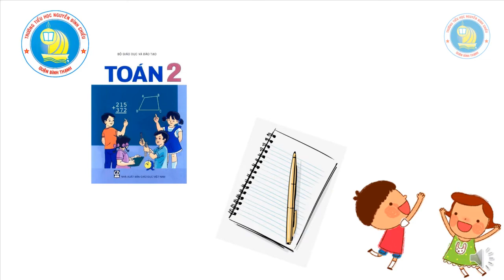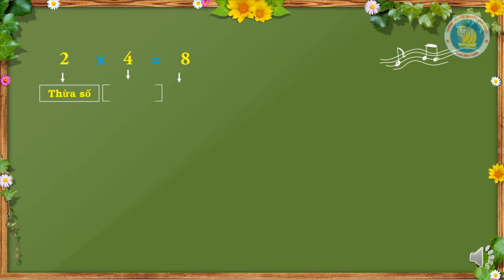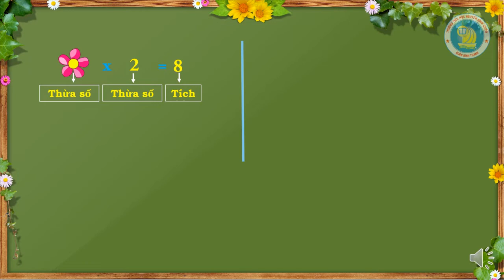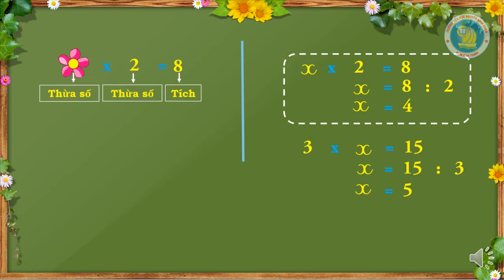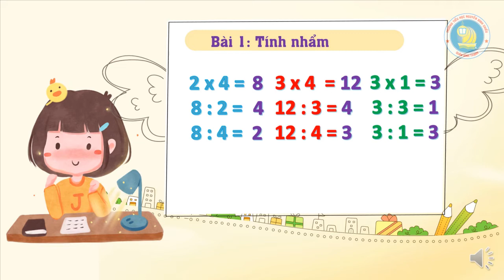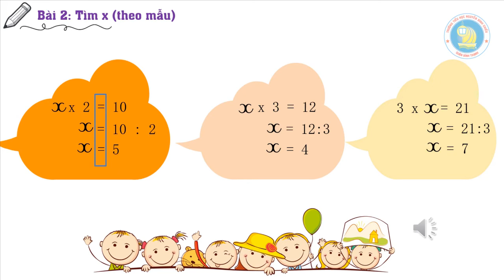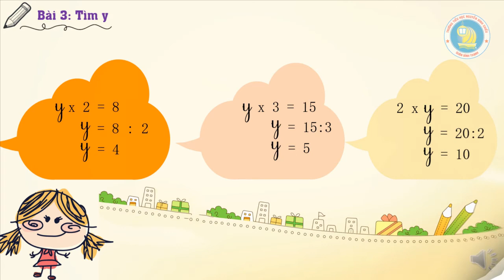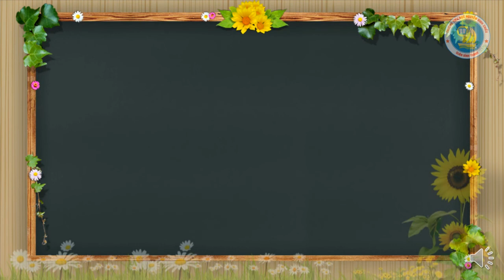Toán 2 - Tìm một thừa số của phép nhân